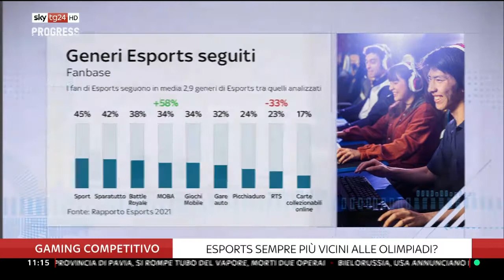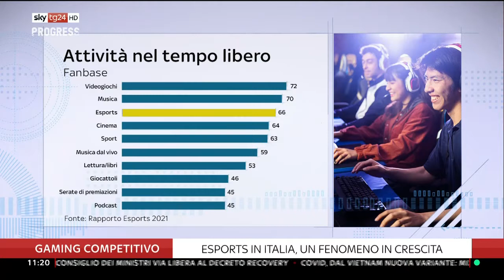Sky TG 24: l’intervista di Domenico Dichiarante a Progress